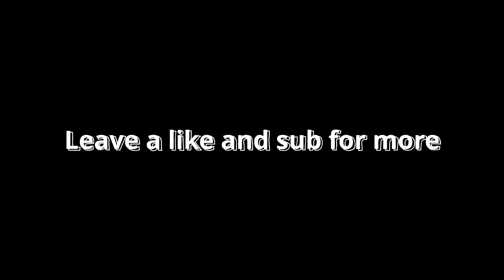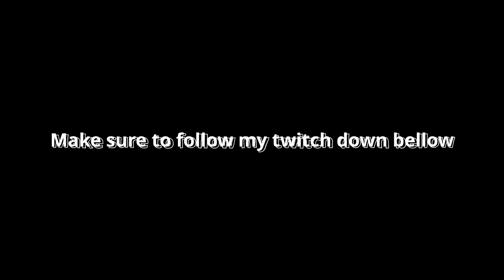DK61 Gateron Optical Red ASMR Chill🤩 Arena Box Fights Satisfying Keyboard Fortnite +Glorious model D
I don't use  "Spicy 🌶️", WHOOPTY 🤟, and "Coco 🥥." in this video